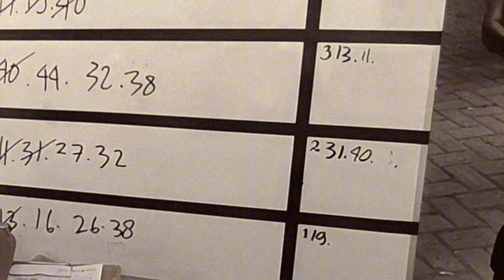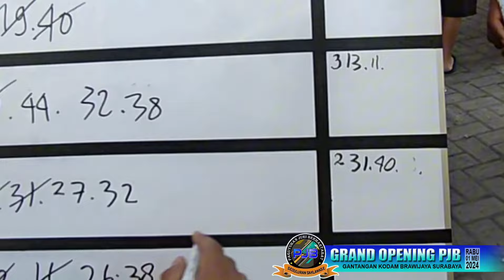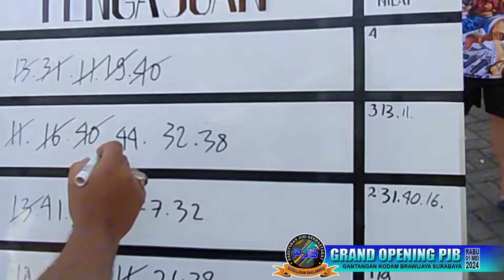Burung Desa Juara 1 & 2 ‼️ Tom Tom Jadi Incaran Para Boss ‼️ Grand Opening PJB Surabaya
Jauh-jauh datang dari Tulungagung ke Surabaya, Tom Tom sukses menarik perhatian Kicaumania berkat aksi memukaunya dan mampu merebut posisi juara 1 dan 2